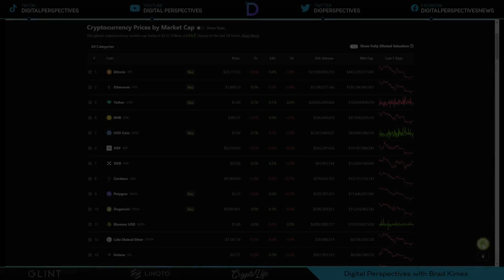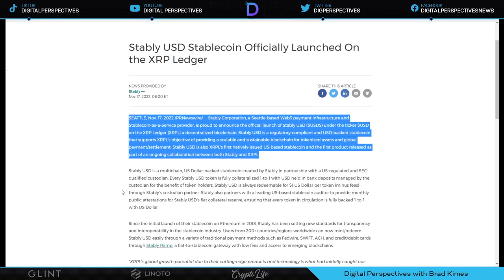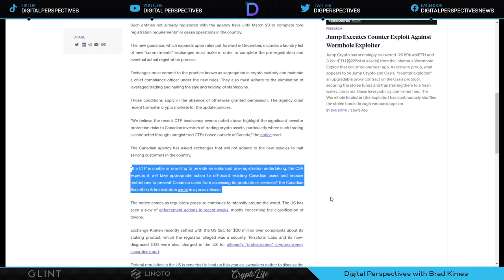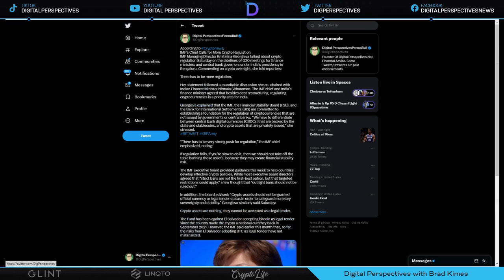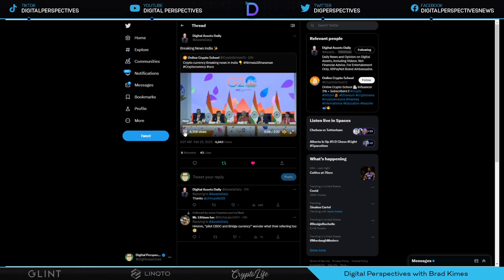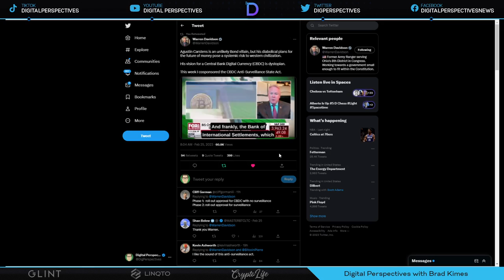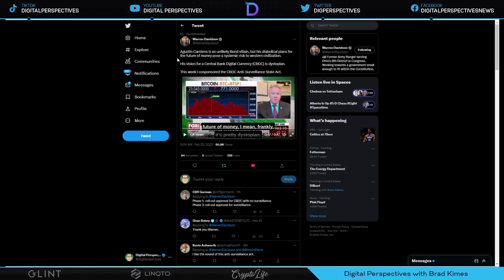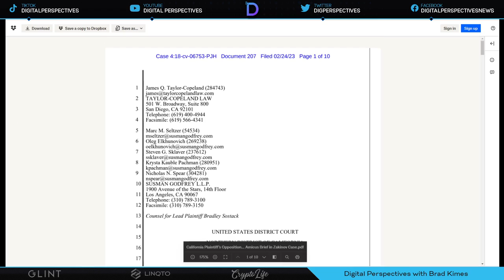Ripple/SEC-G20/Crypto Regs Panel Discuss Enhanced X-Border Pymts,John Deaton vs Zakinov,BIS/Russia